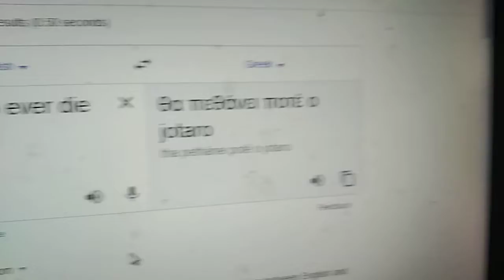Cursed JoJo Translations Part 3 (Over Heaven)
OH MY GOOOOD